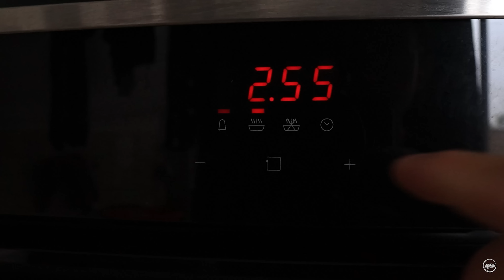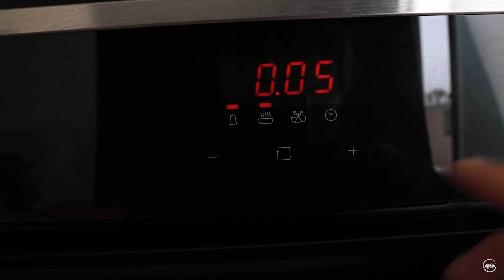Como hacer Canelones de CARNE (COLA de TORO) Receta fácil y tradicional | Cocina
Hoy hice unos canelones de carne, rabo de toro, consisten en láminas de pasta enrollada y rellenas de una mezcla de carne picada jugosa  y salsa bechamel super cremoso.